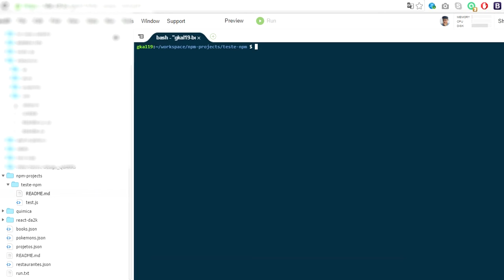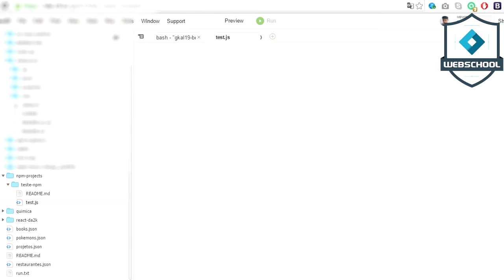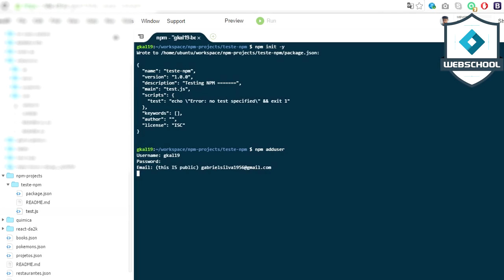ALUNOS: Node.JS - Como publicar seu módulo no NPM (Gabriel Kalani)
Tema: Como piublicar seu módulo no NPM
Aluno: Gabriel Kalani